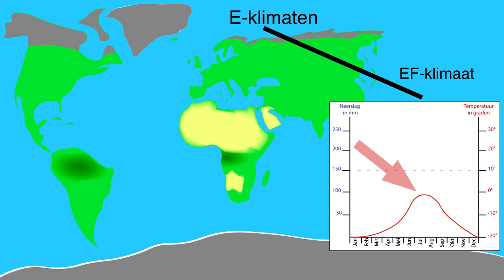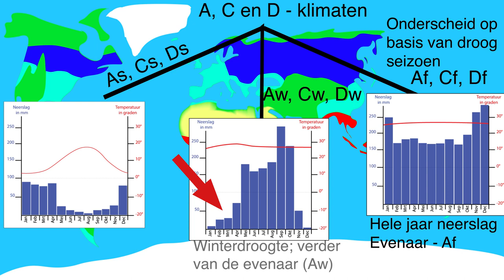Uitleg klimaatsysteem Köppen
Uitleg van het klimaatsysteem van Köppen, voor bovenbouw Havo / VWO